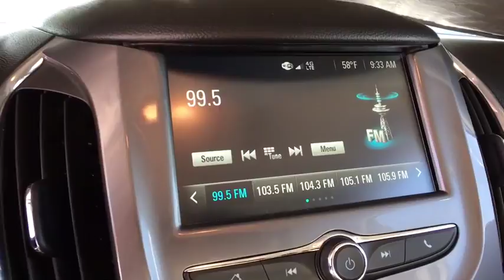2017 Chevrolet Cruze Denver, Lakewood, Wheat Ridge, Englewood, Littleton, CO L2375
Tungsten Metallic U 2017 Chevrolet Cruze available in Denver, Colorado at Medved Chevrolet Cadillac. Servicing the Lakewood, Wheat Ridge, Englewood, Littleton, CO area.

11001 West I-70 Frontage Road N

2017 Chevrolet Cruze LT CARFAX One-Owner. This 2017 Chevrolet Cruze is located at the Medved Autoplex in Wheat Ridge. Medved gives you the MAX! Medved guarantees the MAXIMUM trade allowance for your trade! Price is after 3500.00 Push, Pull and Drag. Price includes Dealer and Handling Fee. Price does not include title or tax. Certified Pre-owned vehicles do not qualify for Push Pull and Drag. See Dealer for Details.